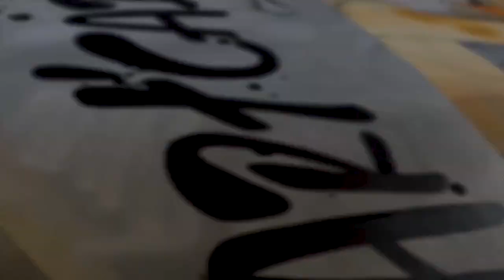Making of Bricks Machine by Homek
Tout est dit. L'artiste Homek est partit revisiter un monument du jeu vidéo. Vous l'avez trouvé ? C'est bien Tetris. 40 ans après la sortie de ce classique, nous vous proposons une version remasterisée. Elle est vive, elle est pop, elle est Homek.
Art'cade is a Parisian based company who develops premium arcade cabinets featuring Urban Artists from all over the world. The idea is to fuse their style with our cabinets as they would do it on a wall or a canvas.